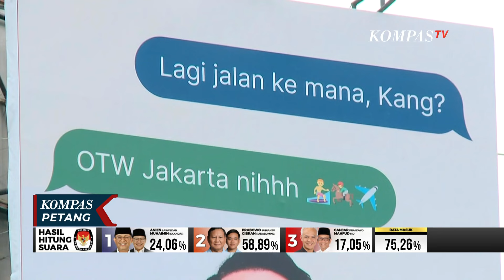Pengamat Politik Sebut Ridwan Kamil dan Ahmad Sahroni Lakukan 'Cek Ombak' untuk Maju Pilgub DKI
JAKARTA, KOMPAS.TV - Munculnya baliho bergambar Ridwan Kamil bertuliskan "OTW Jakarta, nih" sontak direspons Bendahara Umum Partai NasDem, Ahmad Sahroni.

Sambil berseloroh, Sahroni bilang baginya mudah saja, berhadapan dengan Ridwan Kamil, jika ikut dalam kontestasi Pilkada DKI.

Ia pun tak gentar jika RK berniat maju menjadi DKI 1.

Lantas, bagaimana peluang adu kuat Ridwan Kamil dan Ahmad Sahroni yang saling lempar kode maju ke Pilgub DKI?

KompasTV bahas bersama Hermawi Taslim, Sekjen Nasdem; Hanta Yuda, Direktur Eksekutif Poltracking Indonesia; dan Ahmad Doli Kurnia. Wakil Ketua Umum Golkar.

Baca Juga Soal Kode Keras Maju Pilgub DKI, Siapa yang Lebih Kuat Antara Ridwan Kamil dan Ahmad Sahroni? di